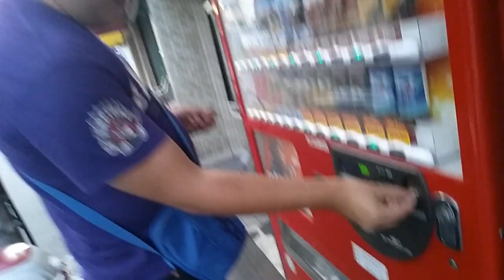Japan Random Vlog #2 (Vending Machine)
Trying a random vending machine.